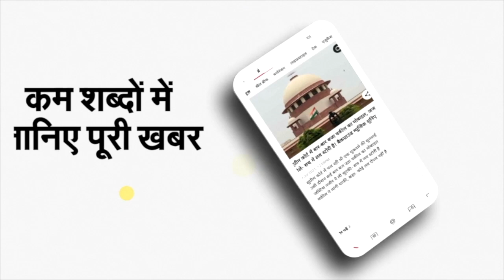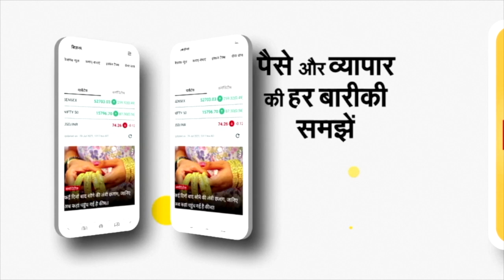Chinese on PM Modi: PM Modi को 'प्यार' से 'लाओशिआन' कहते हैं चीनी, क्या है मतलब?